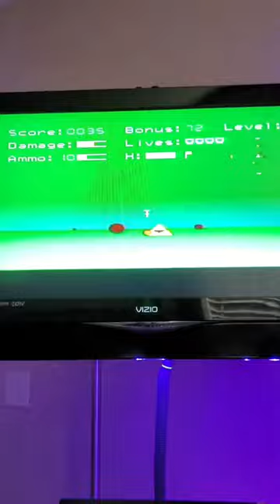synergistic | Retro Gaming | Cyber Soft